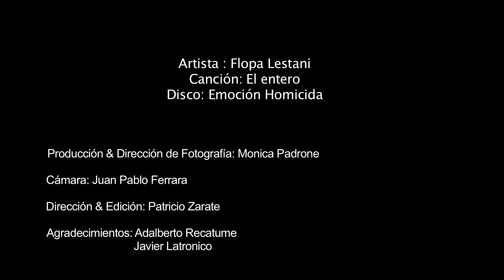Flopa "El Entero"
Videoclip de Flopa Lestani, canción El entero, disco Emoción Homicida.
Dirección & Edición: Patricio Zarate
Producción & DF: Monica Padrone
Cámara: Juan Pablo Ferrara
Agradecimientos: Adalberto Recatume & Javier Latronico